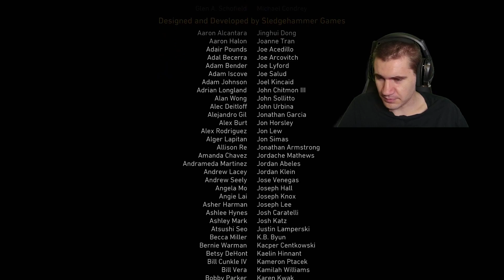Battle for the Rhine! - Call of Duty: WW2 Playthrough - Part 5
We fight to secure the last bridge over the Rhine and track down Zussman before its too late. Hope you enjoy!